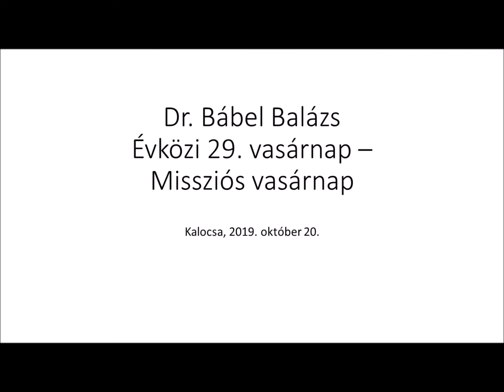Évközi 29. vasárnap – Missziós vasárnap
2019. október 20-án, missziós vasárnap bérmálás volt az izsáki templomban, a bérmálás szentségét Dr. Bábel Balázs érsek atya szolgáltatta ki.